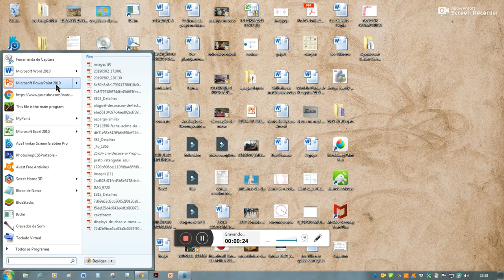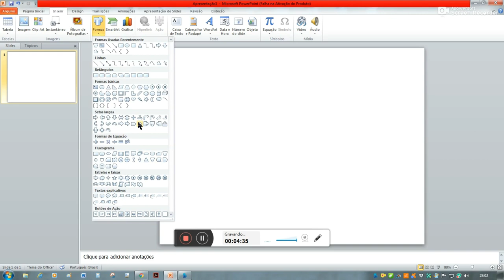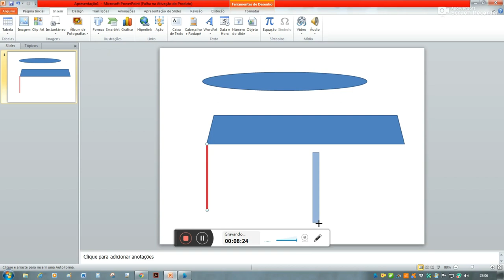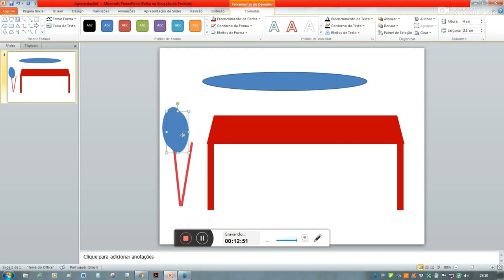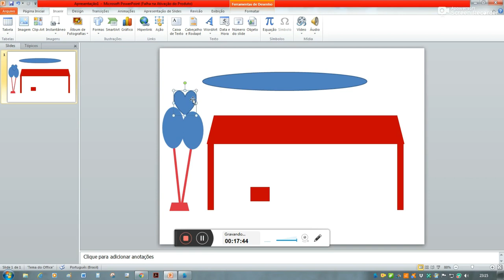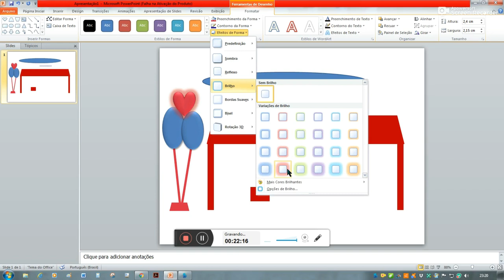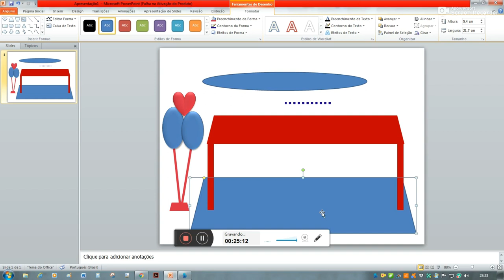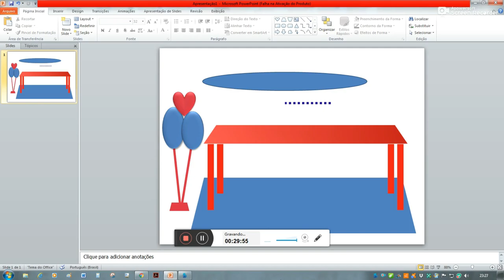PROJETO DIGITAL DECORAR FESTA VÍDEO 1 DE 14.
QUER APRENDER A FAZER SEUS PROJETOS DE DECORAÇÃO DE PAINEL E MESAS DECORADAS PARA FESTA? NO MEU CANAL TEM PASSO A PASSO PARA VC APRENDER, 14 VÍDEOS EXPLICANDO.

PROJETOS DIGITAL PARA DECORAÇÃO DE FESTA

VIDEO 11 - 14 COMO RETIRAR FUNDO DAS IMAGENS

COMO FAZER BOLO PROFISSIONAL COM MASSA ACRÍLICA